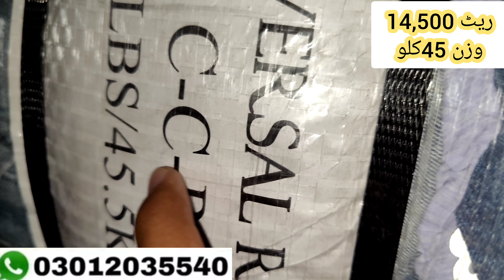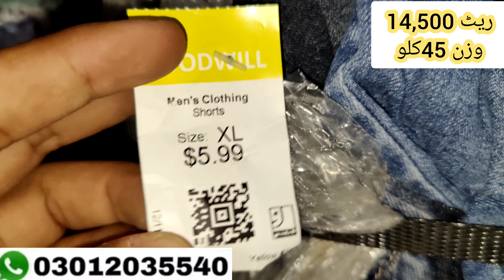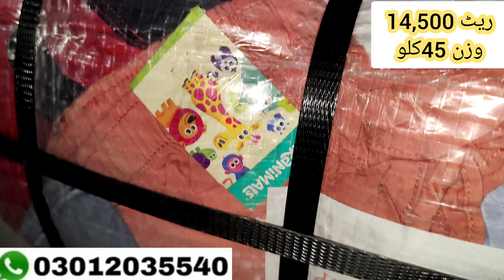SherShah A Grade Kids Summer Wear | Summer Clothe | Used Kids Clothe | Hammad Ahmed Offical